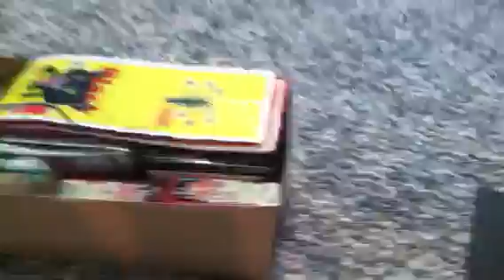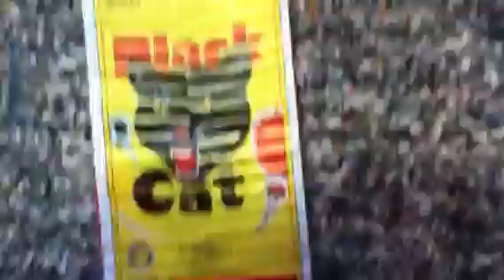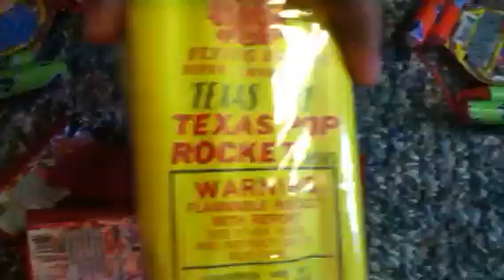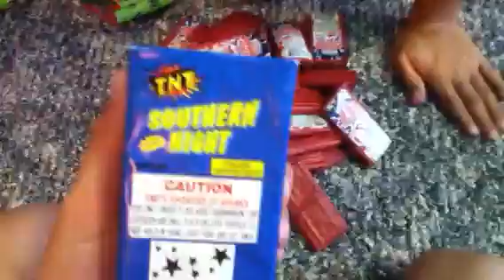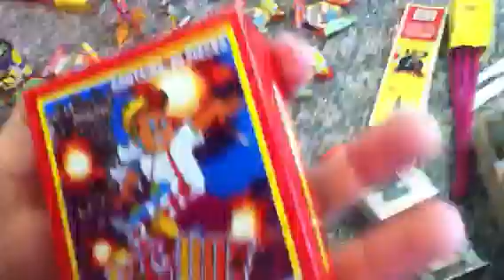Our firework stash 2012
Fireworks we got at state line fireworks south carolina